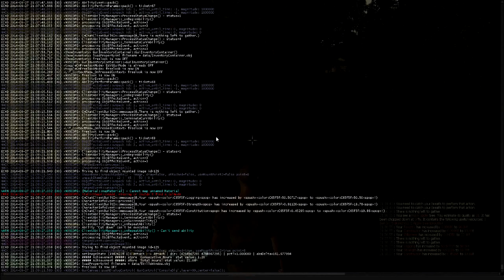Life is Feudal: Your Own Как качать умения и как построить первый дом. По русски.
Серии посещённые всему тому что есть в мире Life is Feudal: Your Own, научимся крафтить, строить, копать, собирать, воевать и т.д.
В этой серии разберём такие умения как:
Лесное хозяйство (Foresty)
Рубка (Logging)
Обустройство(Terraforming)
Подготовка стройматериалов (Construction materials preparation)
Строительство (Construction)
Первый забор, первая печка, первые инструменты, первый дом.

Дополнительные Теги.